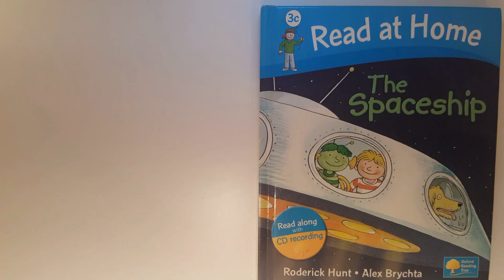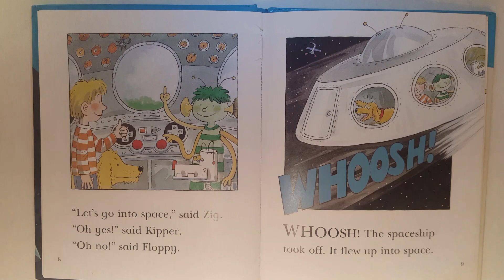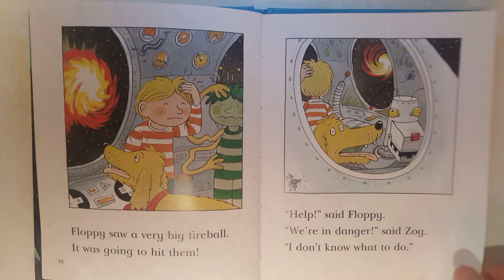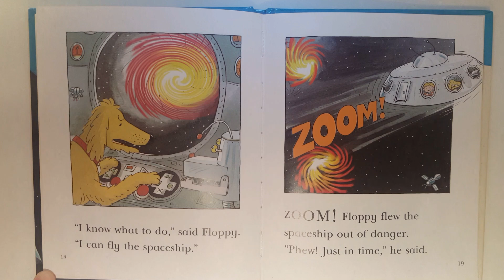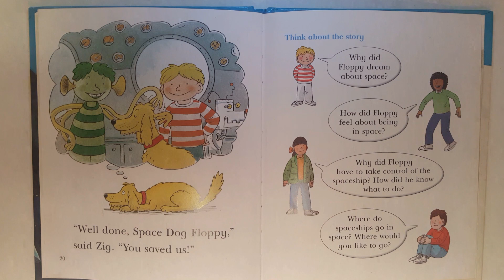Level 3c - The Spaceship - Read at Home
Floppy dreams he is on a spaceship where he has to avoid the fireballs and a terrible accident. Read at Home is a new series designed for young, beginner readers. It features all the popular Oxford Reading Tree characters in 12 exciting stories specially written for parents to support their children's reading at home. These entertaining stories, with real life and fantasy adventures, are carefully graded across 4 levels, and contain built-in progression and vocabulary repetition throughout. The Spaceship is Level 3c for children Becoming a Reader - those children who can recognize 10-20 words by sight, can read simple sentences, and know all the initial letter sounds. The story is written with a simple sentence structure and vocabulary repetition with two to three sentences per page. Level 3 corresponds roughly to ORT stage 3-4.